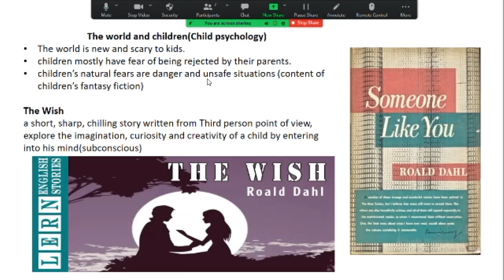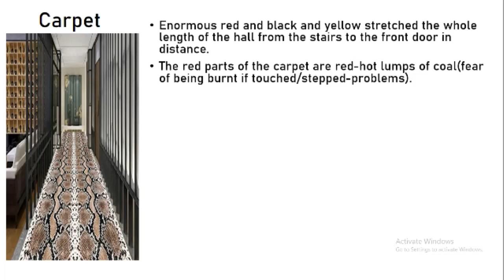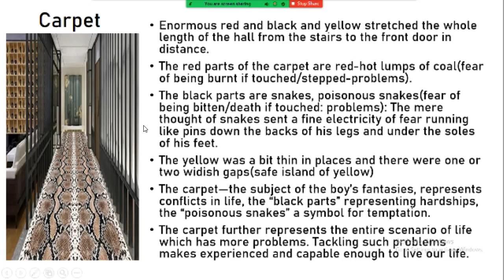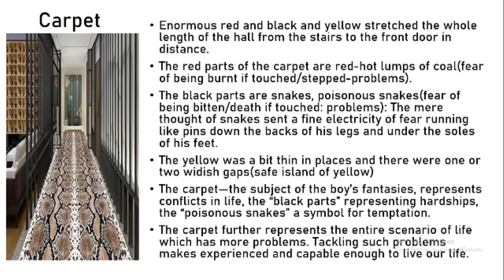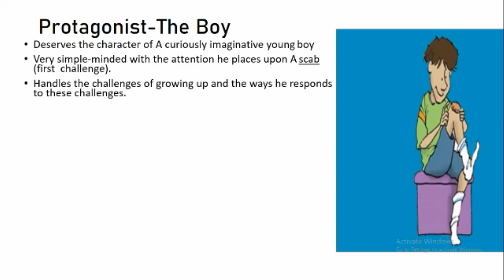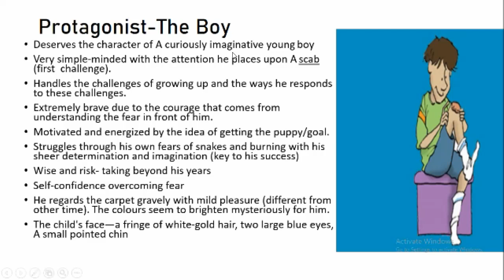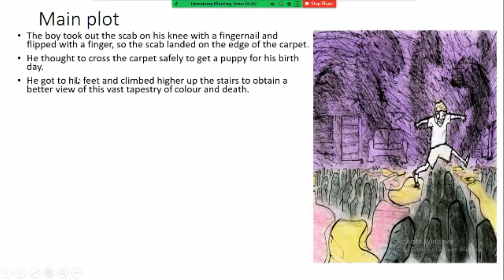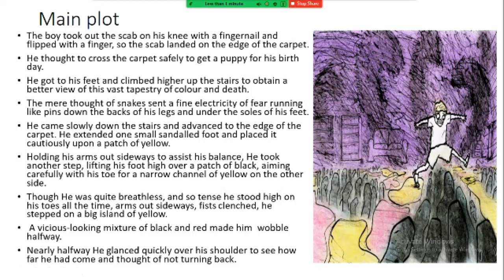The wish part 1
Unedited Recording of the live class